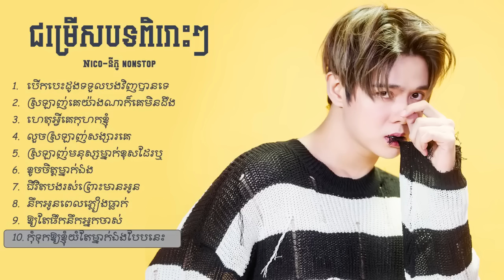ជម្រើសបទពិរោះៗ Nico នីកូ nonstop